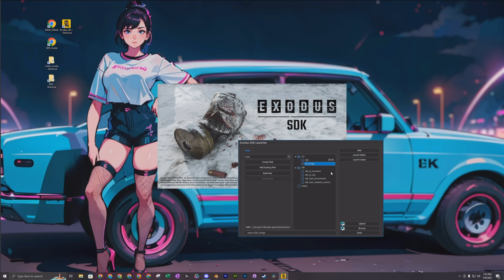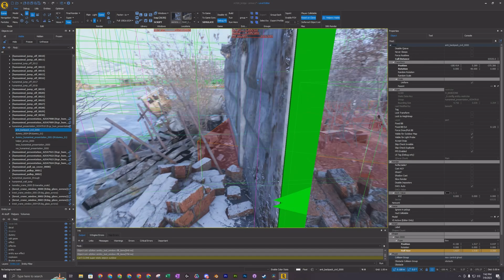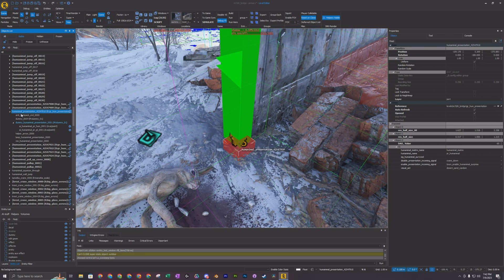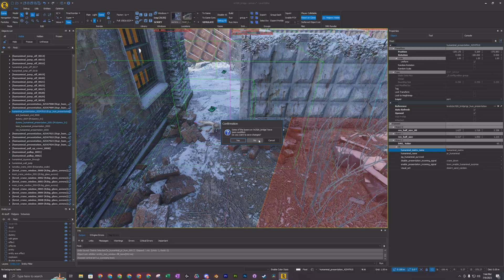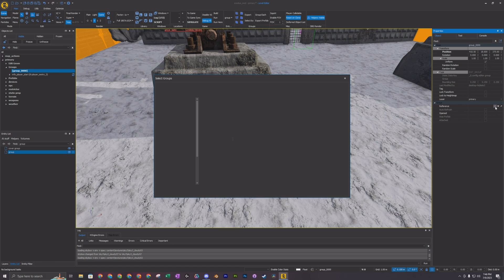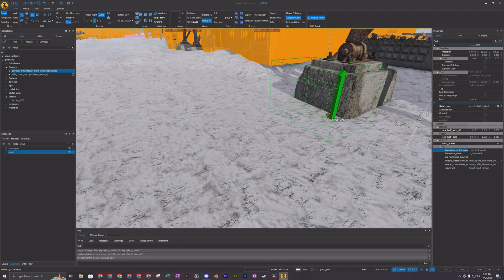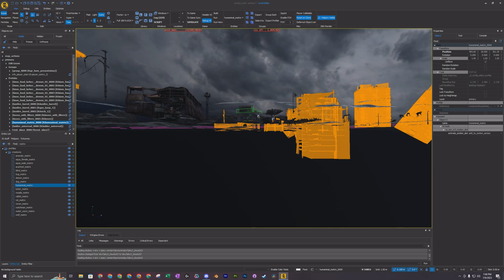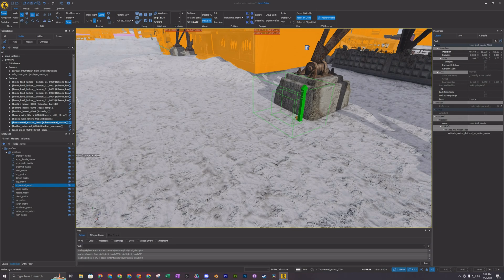METRO EXODUS SDK: How to setup NPC scripted events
With Metro Exodus now having the SDK being released which allows mod support. This video goes over how to setup NPC scripted events, where such as a mutant can attack a player as a cutscene/scripted event.